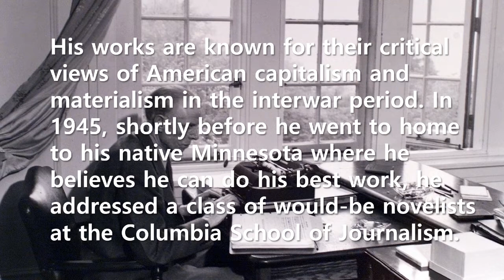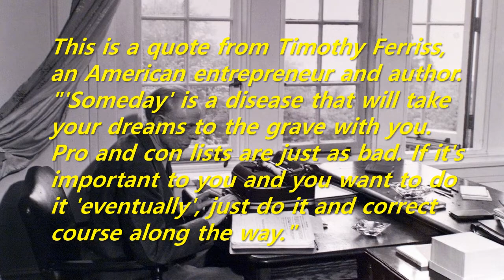Short Story: Someday Disease - Why the devil aren't you home writing? (Sinclair Lewis)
The quote, which states that the most important things to realize a dream are getting started and trial and error, is known to the public in many versions. However, according to 'Quote Investigator', a website that specializes in researching quotes, this story is first published in 'The Daily Oklahoman' of Oklahoma City in July 1945.
This is a quote from Timothy Ferriss, an American entrepreneur and author.
"'Someday' is a disease that will take your dreams to the grave with you. Pro and con lists are just as bad. If it's important to you and you want to do it 'eventually', just do it and correct course along the way."